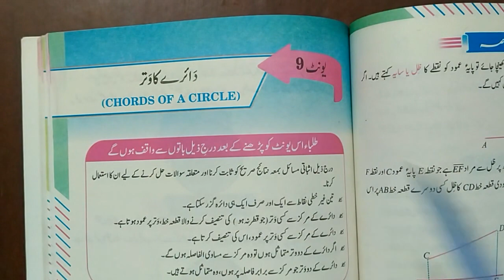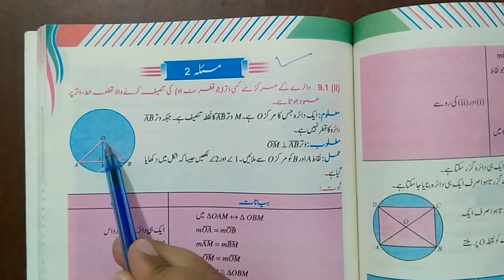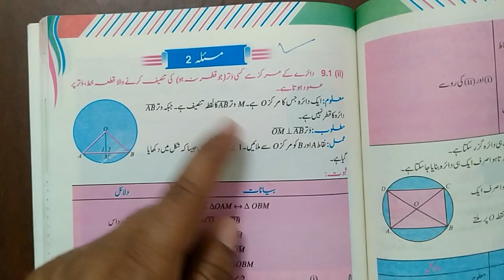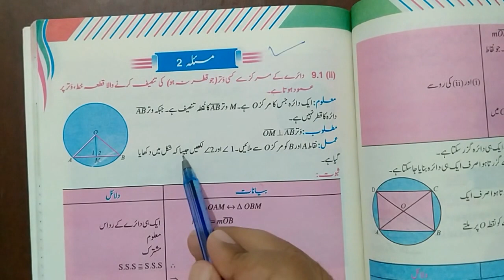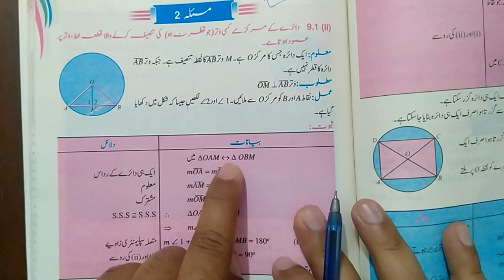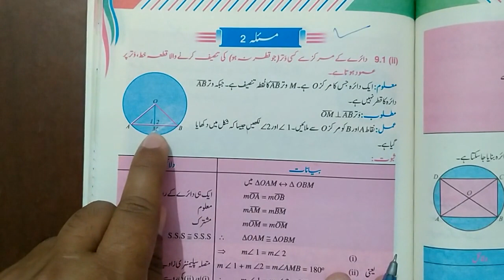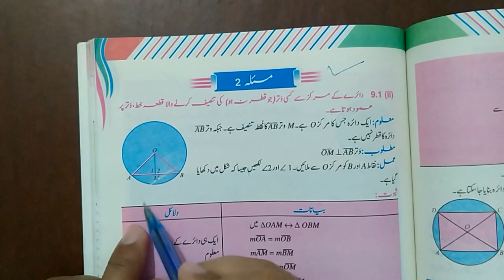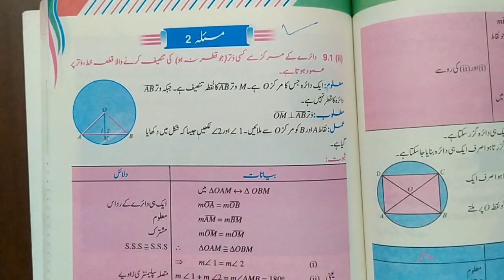10Th Class Math Chapter 9 Theorem 2 || اردو میڈیم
This video is about a chapter 9 of class 10 mathematics science group and the chapter name is chords of a circle. I have explained theorem number 2 of chapter 9 in Urdu medium.
10Th Class math Chapter 9 Theorem 2 || Smart Syllabus Theorem 2 Chapter 9 Class 10 || اردو میڈیم